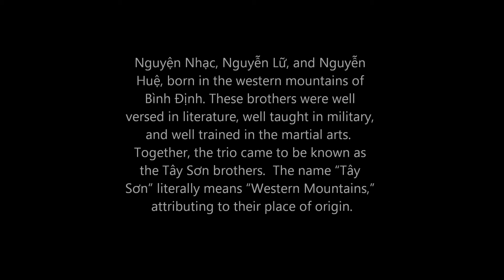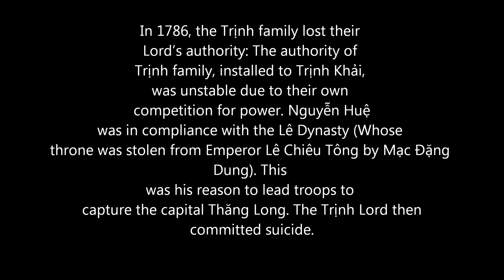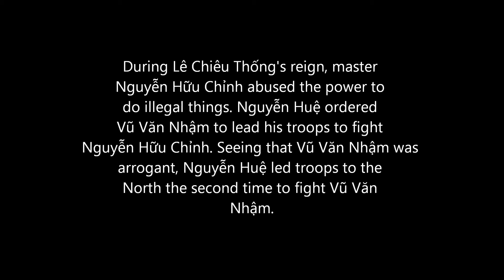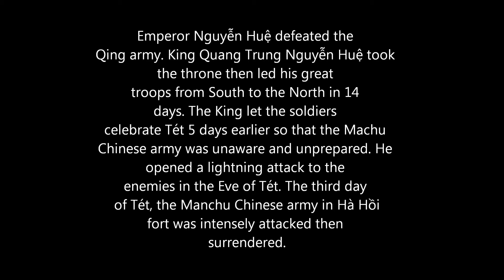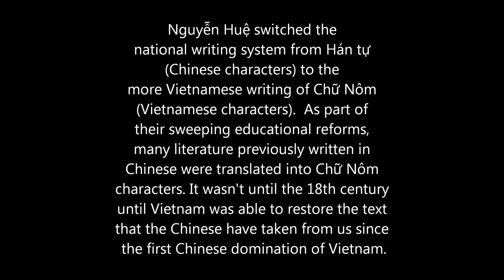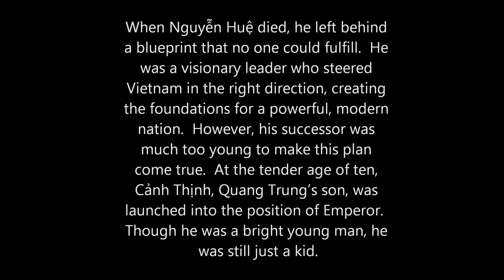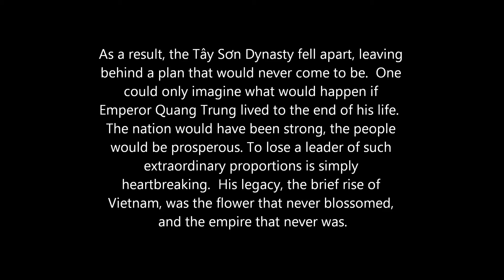Emperor Quang Trung Nguyễn Huệ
A video dedicated to the great Emperor and unbeatable general Quang Trung Nguyễn Huệ.